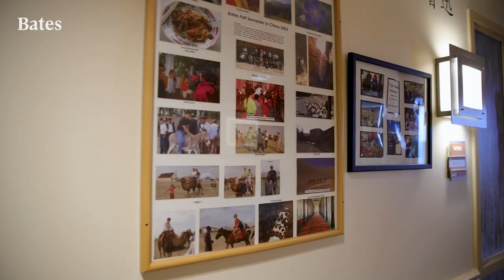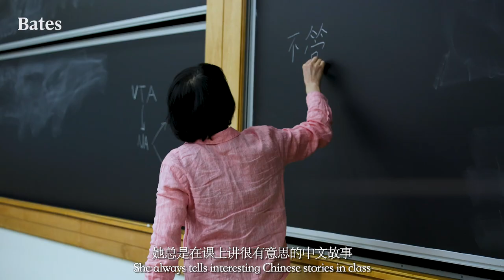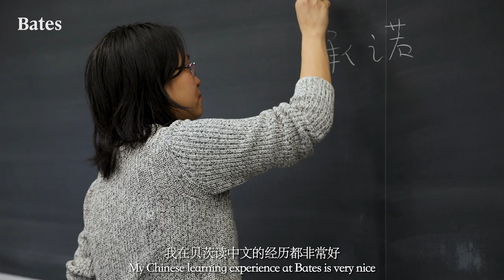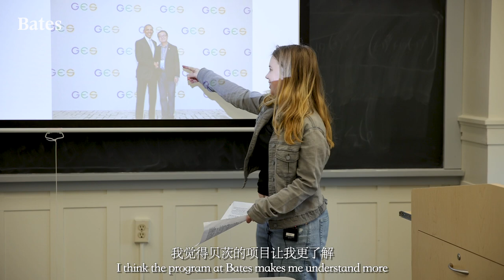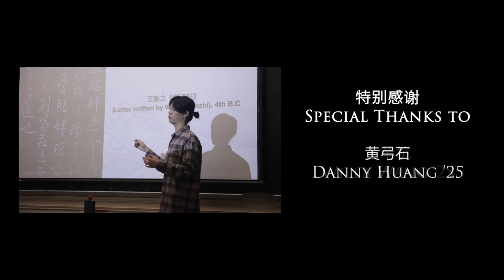An Inside Look at the Chinese Program at Bates College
Join us for an inside look at the Chinese Program at Bates including an introduction to Kuaiban, Chinese opera mask painting, Chinese classical dance, Spring Festival couplets writing, Lunar New Year Celebration, dumpling making, Mahjong playing, our Chinese Language Table, and student testimonials from eight Bates students.

Featuring
• Leith Chikh Rouhou '26
• Kayleigh Flaherty '26
• Nathan Faries, Associate Professor of Asian Studies
• Emmon Blackburn '26
• Alex Takeyh '26
• Li-ping Miao, Lecturer in Chinese
• Ilyas Bashir '25
• Julia Kenderov '24
• Zhenzhen Lu, Assistant Professor of Chinese
• Teddy Duval '24
• Sophie Alexis '25

Drone Footage
• Vova Sosnovskii '26

• Zhaoyi Liu '26
• Willa Wang '25
• Danny Huang '25
• James Li '25
• Star Yang '24
• Jiayi Yang '25,

Directed by Hongyu Zhang, Learning Associate, bates Chinese Language Program 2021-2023

The Chinese major is built around a structured sequence of instruction in language skills leading to competency in spoken and written Mandarin, with classical Chinese taught at the advanced level. Emphasis is placed on familiarizing students with the rich cultural heritage of China’s 4,000-year history, which is transmitted and embodied by the native language of more than one billion people. The program strongly recommends that majors spend their junior year on a departmentally recognized study-abroad program in mainland China or Taiwan.